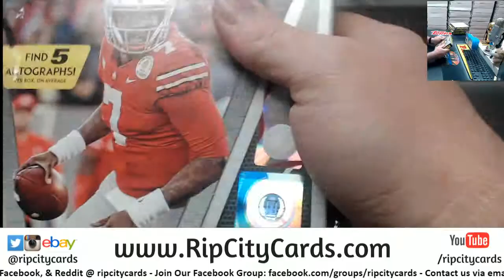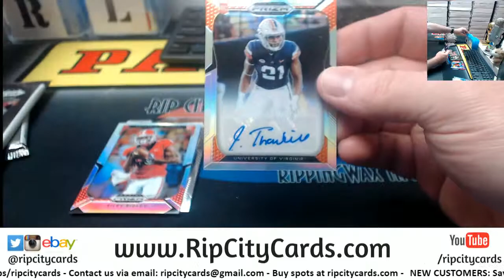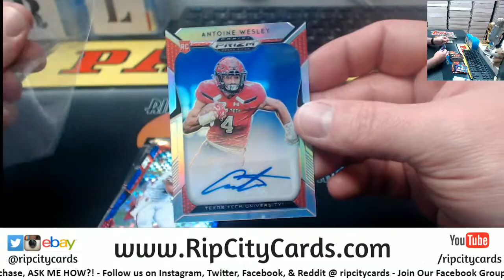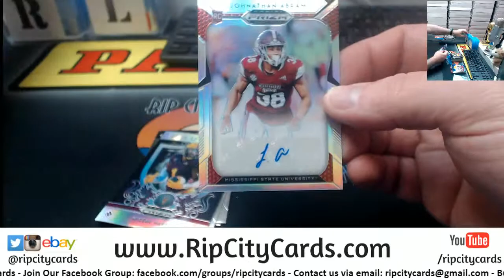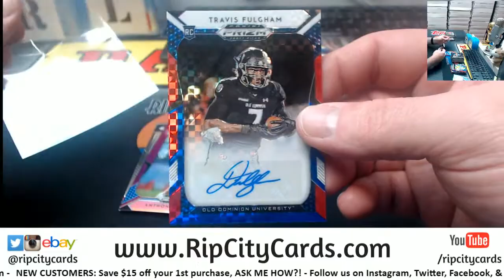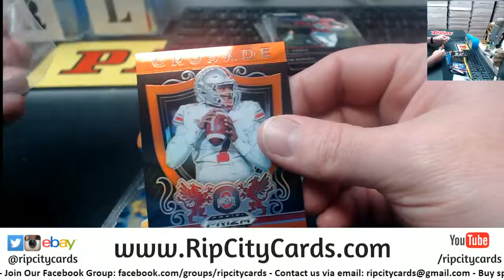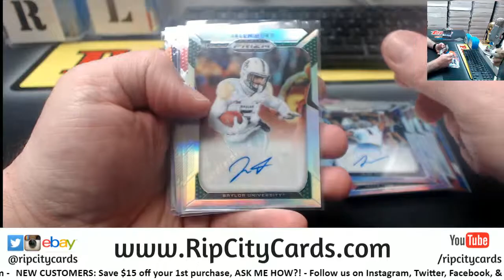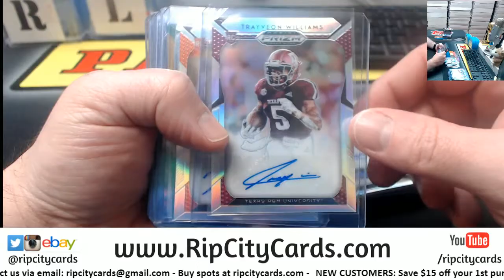2019 Prizm Football Draft 4 Box Personal Shane RCC